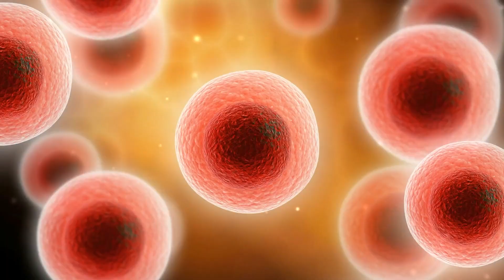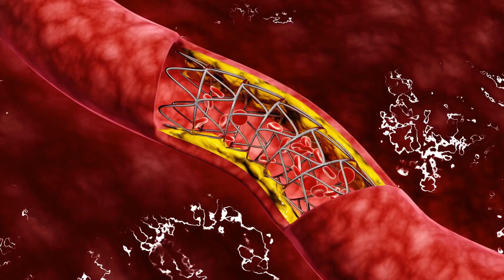5 Amazing Health Benefits of Eating Almonds Regularly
Hey!! Welcome to GeniusBae !!

Here is the summary of the video:
Introduction to health benefits of almonds 00:00
1. Almonds have High Vitamin E 00:30
2. Almonds improve skin health. 01:01
3. It May help reduce the risk of heart disease. 01:29
4. Almonds help to Improve Your Brain Power. 01:56
5. Almonds prevent diabetes 02:24
For more information watch the video till the very end.